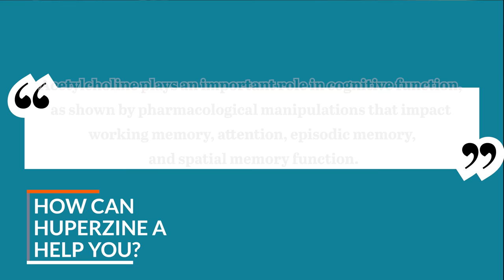Huperzine A Review: Benefits, Dosage, Side Effects & My Recommendation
Is Huperzine A a safe nootropic for supplementing? Is it effective? And what's the optimal daily dosage?